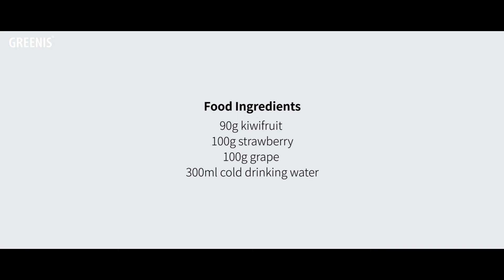Greenis Blender Recipe: Kiwifruit Strawberry Grape Juice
Food Ingredients
90g kiwifruit
100g strawberry
100g grape
300ml cold drinking water

Check more recipes in Greenis App.